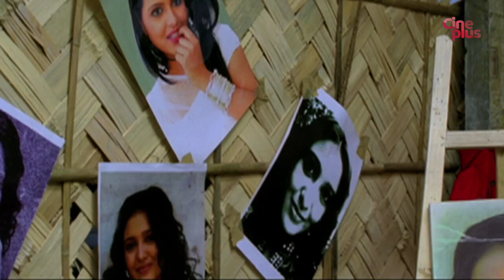New Hindi Romantic Song - Agar Rimjhim Barish Aayi | Hulchul | Love Song 2021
Presenting Hindi Movie Video Song “Agar Rimjhim Barish Aayi” From Hulchul, Starring Rahul Banerjee, Priyanka Sarkar & Others.

Song : Agar Rimjhim Barish Aayi
Movie : Hulchul
Mood : Romantic
Theme : Love
Release : 2019
Director : Swapan Saha
Starcast : Rahul Banerjee, Priyanka Sarkar, Santu Mukhopadhyay, Ashok Kumar, Supriyo Dutta, Diganta Bagchi, Premjit, Rajib Banerjee, Priyanka Bhattacharya, Rumki Chatterjee, Piyali Munsi, Lovely, N. K. Salil, Arindoi Bagchi, Kartik Dutta, Shankar Ghoshal